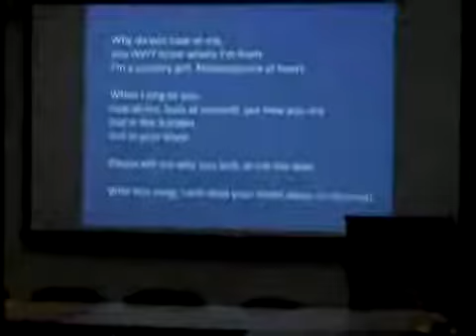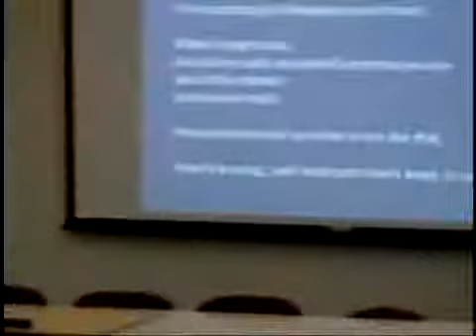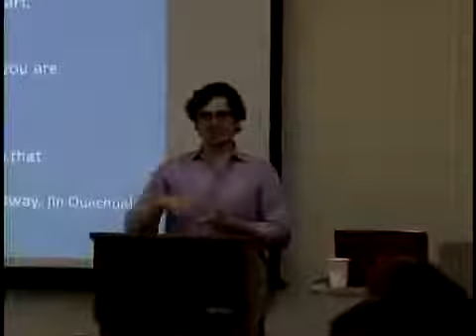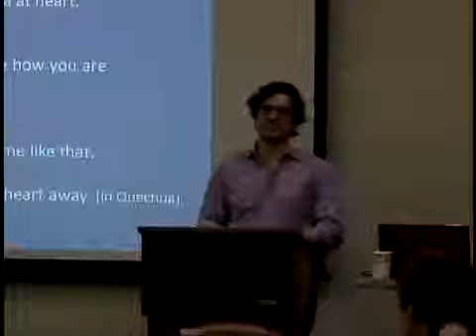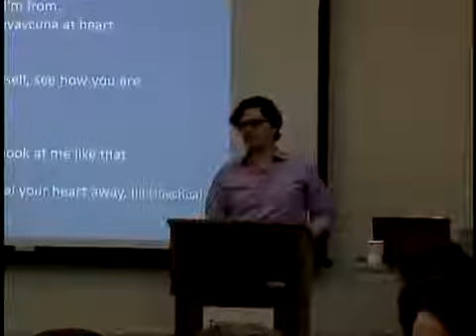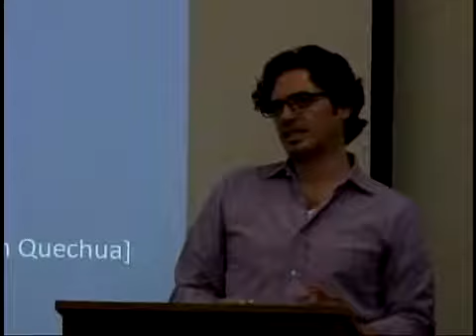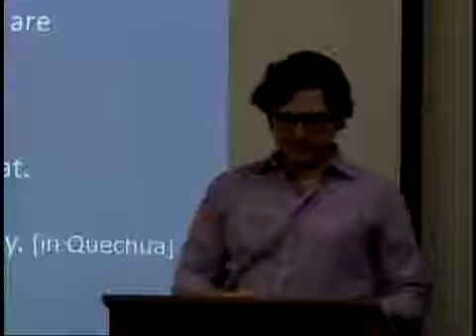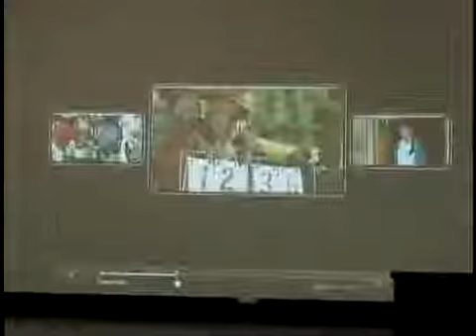Anonymity in the Andes: From Vargas Llosa to Claudia Llosa (Part 2)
Lecture: Anonymity in the Andes: From Vargas Llosa to Claudia Llosa presented by tin Gaspar, Associate Professor, Dept of Spanish vesves Portuguese, UW-Madison (11/8/11) Programming provided.